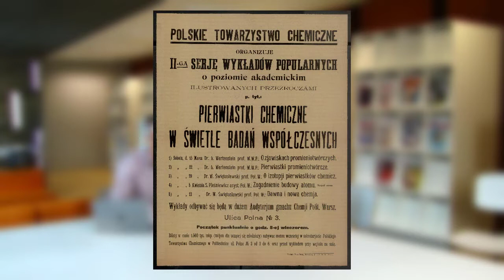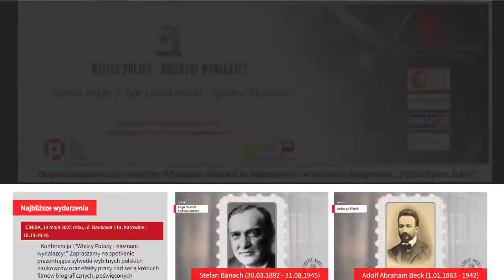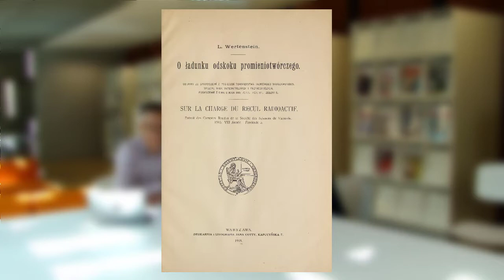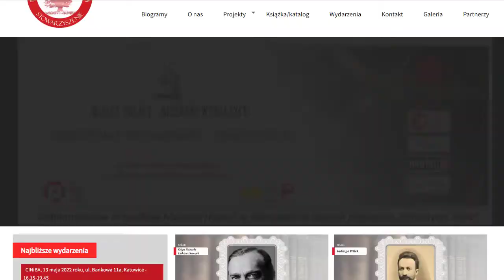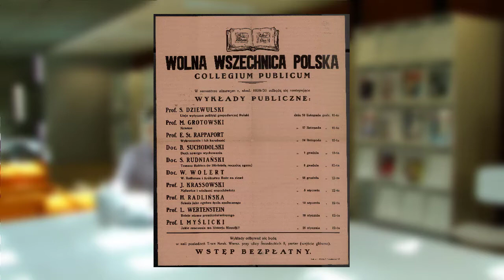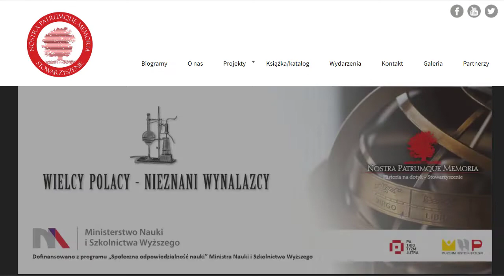Ludwik Wertenstein (1887-1945)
Fizyk, uczeń i asystent Marii Skłodowskiej-Curie, kierownik Pracowni Radiologicznej TNW, uznawanej za zalążek Instytutu Badań Jądrowych - za największe osiągnięcia pracowni uznaje się odkrycie w 1934 roku zjawiska nieelastycznego rozpraszania neutronów podczas zderzeń
z jądrami atomowymi oraz sztucznych izotopów promieniotwórczych. Odkrywca zjawiska niesprężystych zderzeń neutronów i badacz próżni. Dokładnie oznaczył szereg fizykochemicznych własności radonu oraz, niezależnie od Enrica Fermiego, odkrył większą skuteczność do rozszczepiania spowolnionych neutronów.